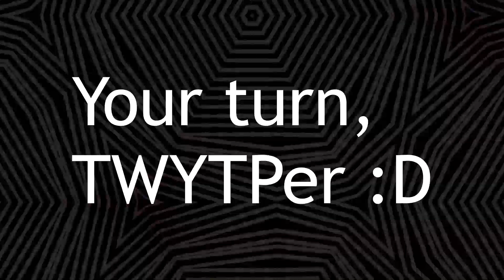[YTP Tennis Round 4] pleinrac bites my video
round 4 vs @TWRblxPlayer